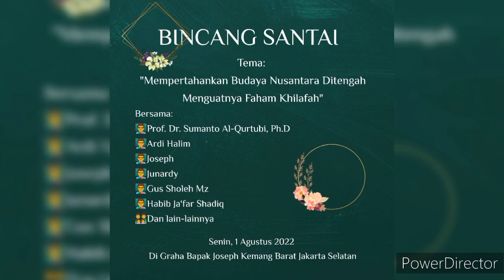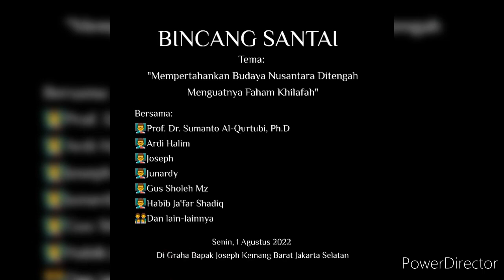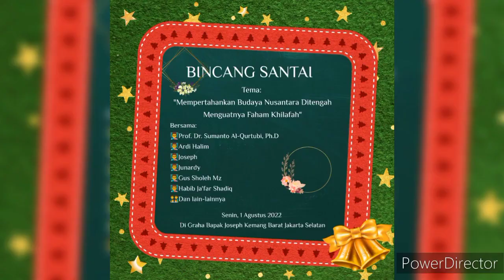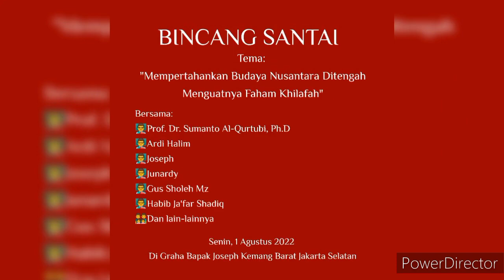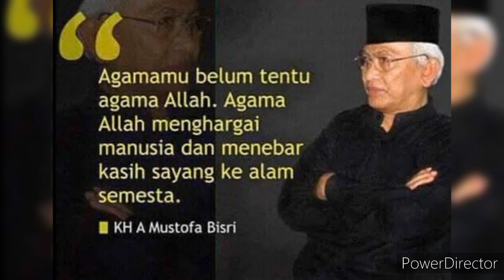Bincang Santai Prof.Dr. Sumanto Al-Qurtubi, Ph.D "Mempertahankan Budaya Nusantara Vs Khilafahisme"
BINCANG SANTAI
Tema:
"Mempertahankan Budaya Nusantara Ditengah Menguatnya Faham Khilafah & Wahabisme"
Senin, 1 Agustus 2022
Graha Bpk. Joseph Di Kawasan Kemang Jakarta Selatan
Bersama:
👨‍🏫Prof. Dr. Sumanto Al-Qurtubi, Ph.D
Dosen Universitas King Abdul Aziz - KSA
👨‍🏫Ardi Halim
👨‍🏫Joseph
👨‍🏫Junardy
👨‍🏫Gus Sholeh Mz
👨‍🏫Habib Ja'far Shadiq
👨‍👨‍👧‍👧Dan lain-lainnya